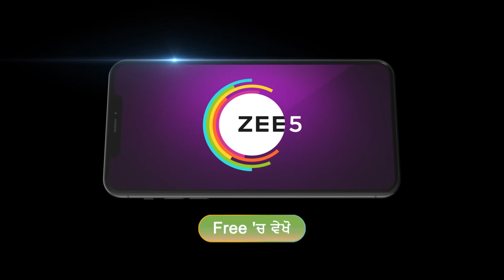Ep - 277 | Chhoti Jathani | Zee Punjabi | Best Scene | Watch Full Ep on Zee5-Link in Description